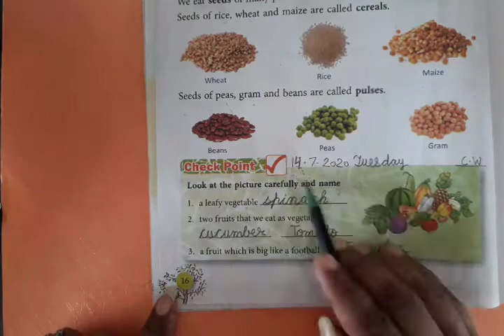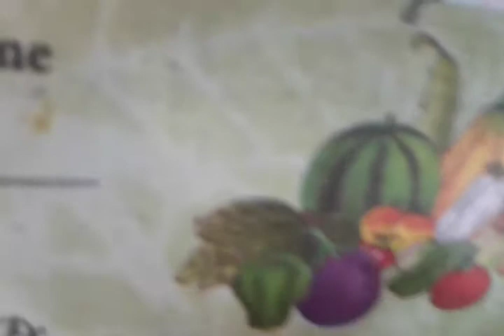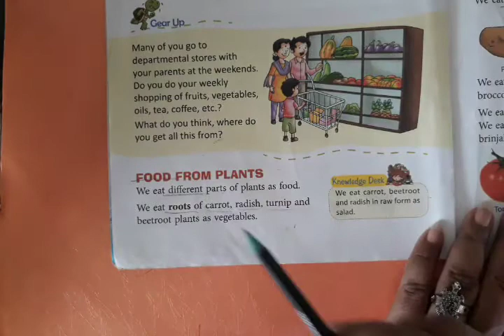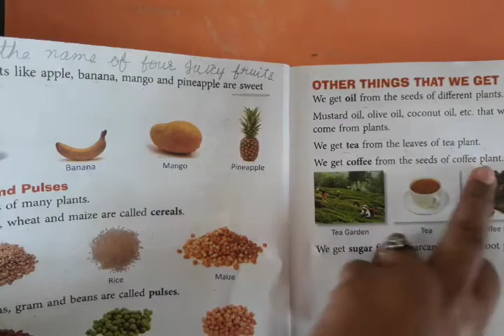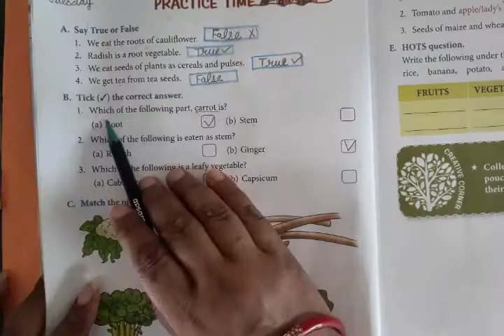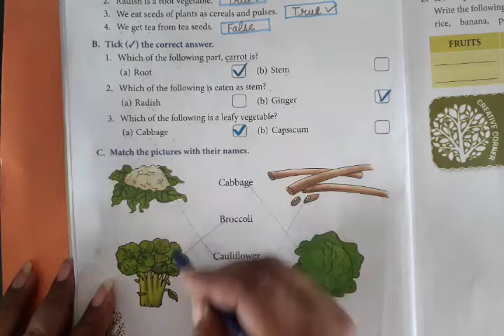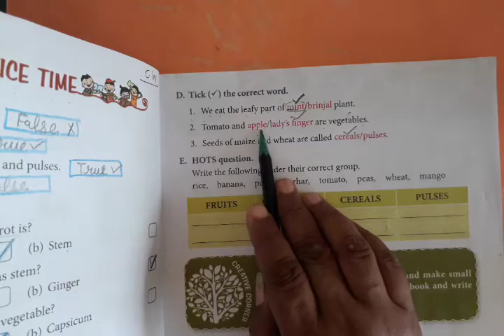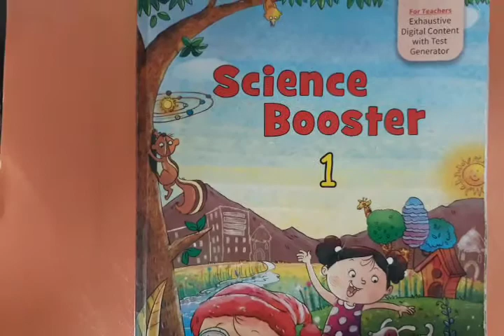Science Class I 14 07 2020